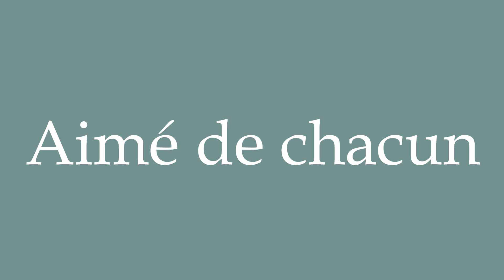How to Pronounce ''Aimé de chacun'' (Loved by everyone) Correctly in French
Learn how to say and properly pronounce ''Aimé de chacun'' in French with this free pronunciation tutorial.